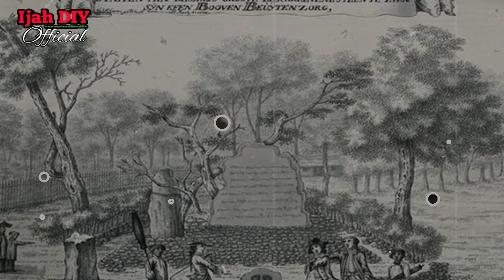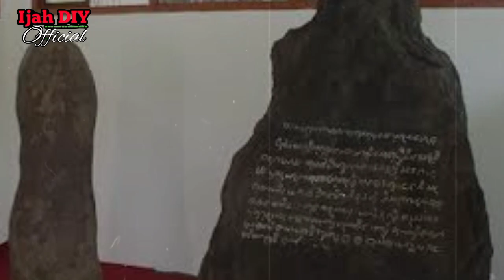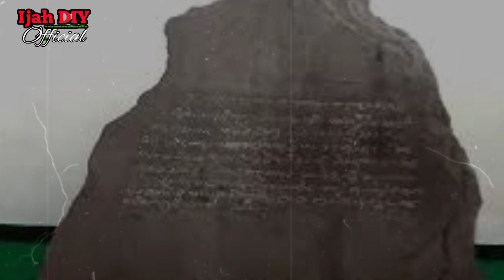prabu siliwangi dan jejak islam di tanah sunda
prabu siliwangi adalah raja pluralis yg memberikan kebebasan kepada rakyatnya untuk memeluk agama apapun sesuai keyakinan mereka,dan ahirnya agama islam berkembang pesat di tatar sunda,hingga islam menjadi agama mayoritas sampai sekarang ini.